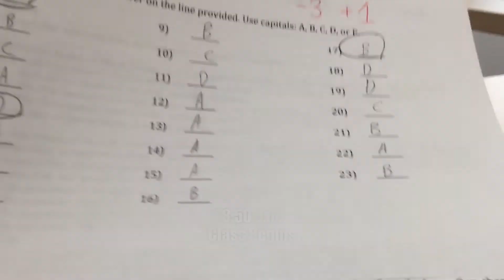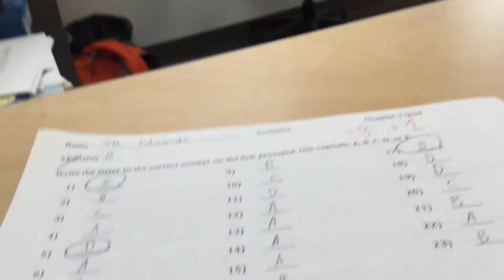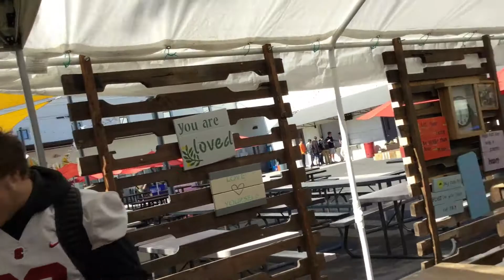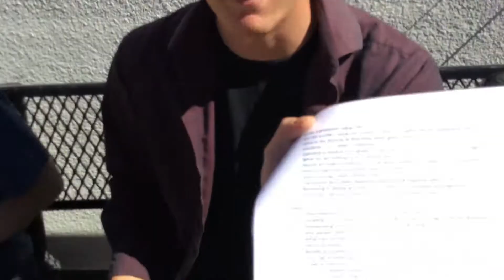Welcome to Classical Academy | Weekly Vlog #29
Hey Guys! Welcome to Weekly Vlog number 29! For today's vlog, come and take a ride with me through an ordinary day of my senior year in high school, except today is not just a normal day. By filming at school and getting as many people in the video as possible, I've managed to make my ALL TIME FAVORITE VLOG so far! I would love to hear what you guys think of it, so leave some comments! I know I love it, and I'm sure all of you will as well.